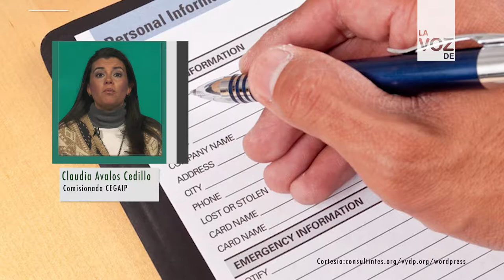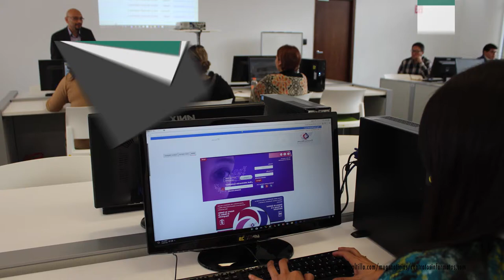Claudia Avalos Cedillo – Derecho a la portabilidad